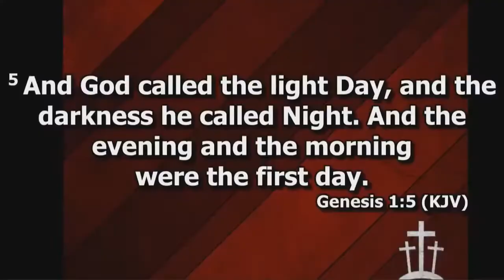DEBORAH PAUL ENENCHE MINISTRATION @AKURE 2021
DEBORAH ENENCHE IS A TRAINED BARRISTER AND A GOSPEL SINGER WITH A CLASSICAL HIGH TONAL VOCAL. SHE IS A LOVER OF GOD AS THE SAYING LIKE FATHER LIKE DAUGHTER.

editor
©️ Credit: Dunamis International Gospel Center Abuja

If you'd like to build your faith or just get inspired daily, kindly subscribe to this channel and turn on your notifications bell to be notified when ever we upload new video,always be expecting to feed your spirit with relevant and awesome message clips from Dr. Pastor Paul Enenche  and more, stay blessed.